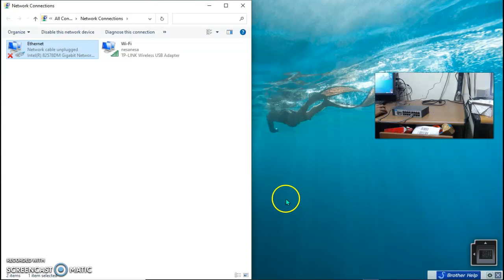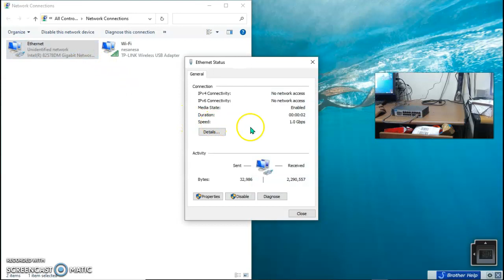Switch Hub Gigabait 16 Port Hp Procurve 1410_Edwin_ Tokped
Switch Hub Gigabait 16 Port Hp Procurve 1410